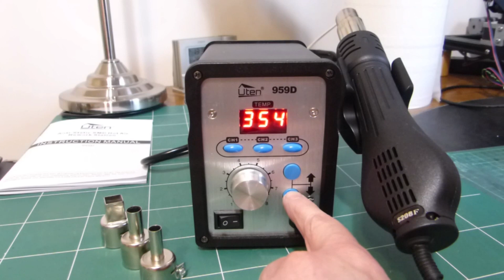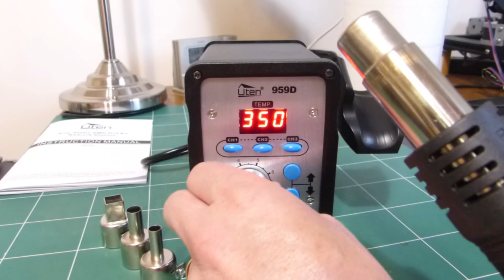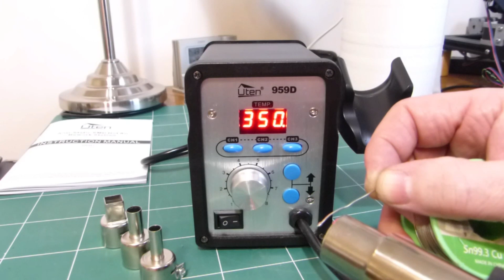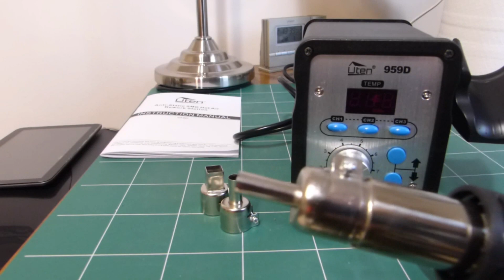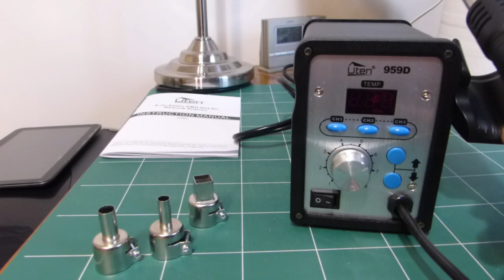Station air chaud 959D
Présentation de la station à air chaud UTEN 959D
Modèle que l'on retrouve sous différentes marques, d'apparence identique.(UTEN 959D, YIHUA 959D)